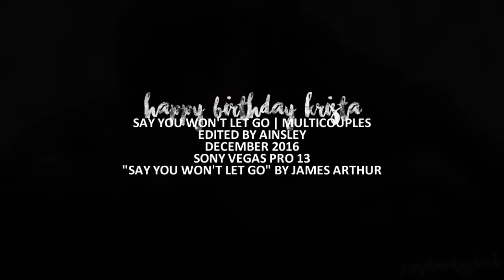say you won't let go | multicouples (hbd krista!)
HAPPY BIRTHDAY KRISTA!!!

Gaaaah I'm so mad I couldn't make something more significant for you hun but I've literally had zero inspiration to vid recently and have been constantly busy so haven't had much time to do this I'm afraid :( but I hope you like it regardless! I included some of your faves so that should help hehe hope you have a wonderful birthday Krista!!!

Couples (in order of first appearance): Fitz&Simmons (Agents Of SHIELD), Barry&Iris (The Flash), S.tiles&L.ydia (Teen Wolf), Bellamy&Clarke (The 100), Klaus&Caroline (The Vampire Diaries), F.inn&Rachel (G.lee) & S.cott&A.llison (Teen Wolf)